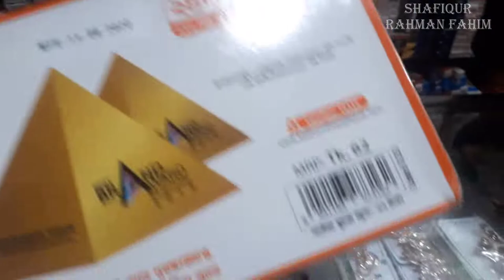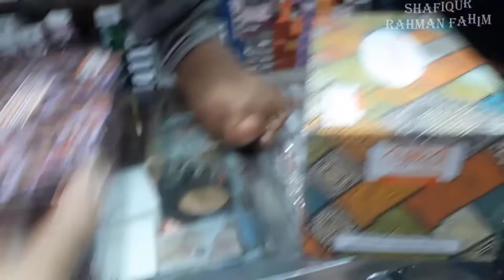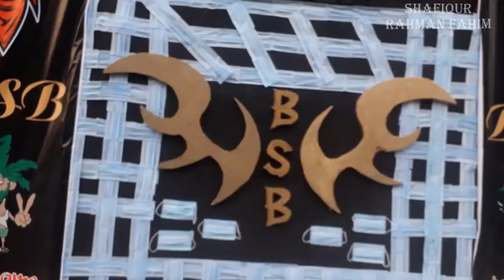"Eid Day VLOG 7: Embracing Joyful Celebrations and Festive Delights!"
"Welcome back to another enchanting episode of our Eid Day VLOG series! This is VLOG 7, and we're thrilled to immerse you in the heartwarming atmosphere of our joyous celebrations.

As the sun painted the sky with shades of gold, our excitement knew no bounds. Eid had dawned, and with it came a wave of togetherness and gratitude. The air was scented with the aroma of mouthwatering delicacies being prepared, a testament to the culinary treasures that awaited us. Our day began with the early morning prayers, a serene and spiritual start that set the tone for the festivities ahead.

Following the prayers, the air was abuzz with cheerful greetings and heartfelt embraces. Friends and family came together, sharing warm wishes and smiles that reflected the essence of Eid. The streets were adorned with vibrant decorations, a visual symphony that mirrored the jubilant spirit of the community.

But the heart of our celebrations lay in the grand feast that beckoned. Our tables groaned under the weight of delectable dishes, each one a masterpiece of flavor. From traditional delights like aromatic biryanis to succulent kebabs and an assortment of sweets, every bite was a journey into our cultural heritage. Amid the feasting and laughter, the bonds of unity and happiness grew stronger.

Of course, an Eid VLOG wouldn't be complete without a glimpse of the stylish ensembles donned by all. The array of colorful and elegant outfits added a touch of glamour to the festivities. From traditional dresses adorned with intricate designs to suave suits, everyone was a picture of grace, embodying the spirit of Eid in their attire.

As the day unfolded, games, music, and laughter filled the air. Children's faces lit up as they received Eidi, a cherished token of love and blessings. The day was a testament to the importance of family, community, and the shared moments of joy that bind us together.

And so, as the sun dipped below the horizon, we wrapped up this unforgettable Eid Day VLOG 7. Our hearts are brimming with happiness and memories that will forever shine. Thank you for joining us on this incredible journey through our Eid celebrations. Until next time, Eid Mubarak!"